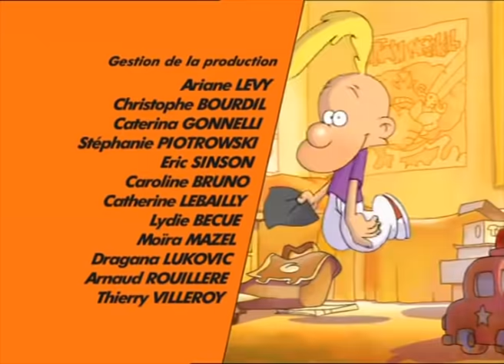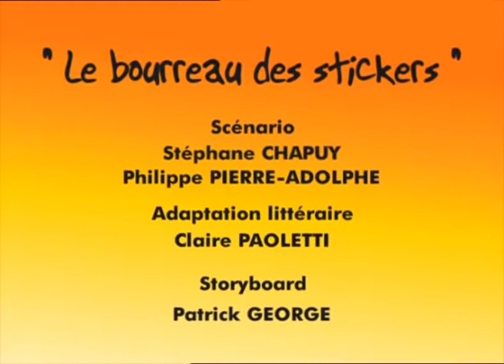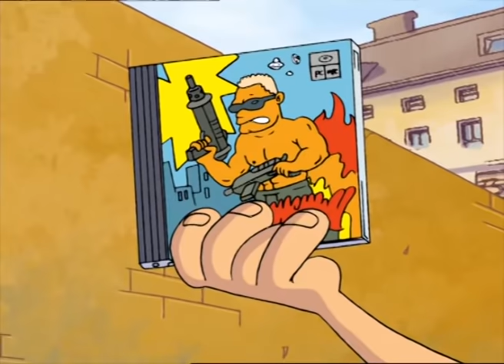TITEUF COMPILATION |Le train de nuit | Dessin animé